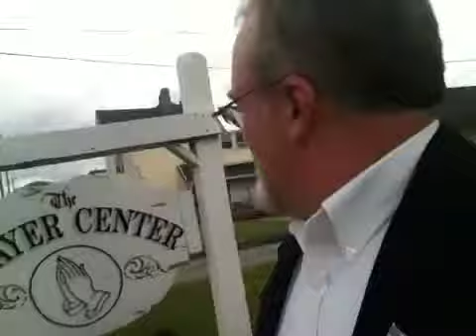Prayer Center in Princeton, Kentucky.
Please take time to pray for everyone and everything! Pray for our United States and our leaders! William Carrington "Bill or Billy". I humble myself to you my Lord, for I am your servant! May God bless us all!